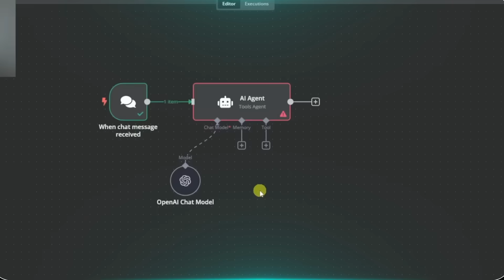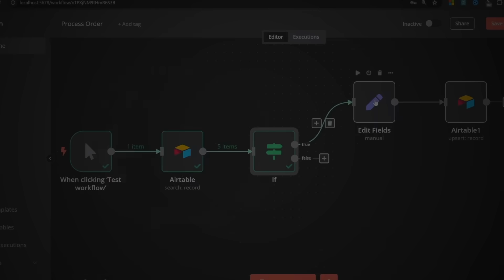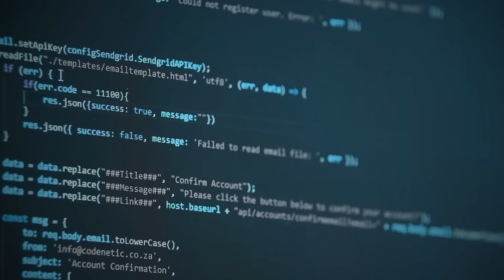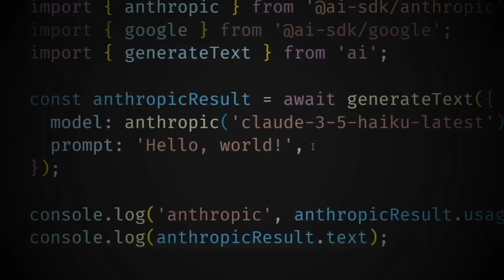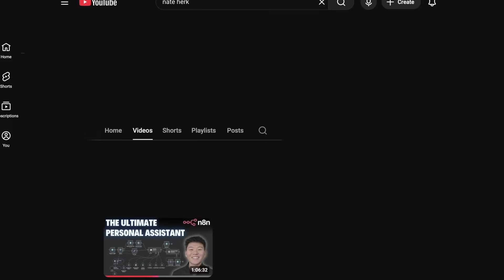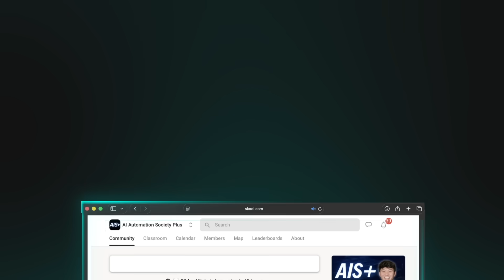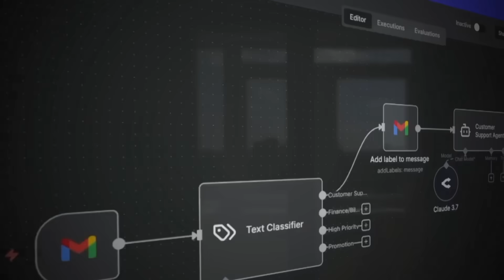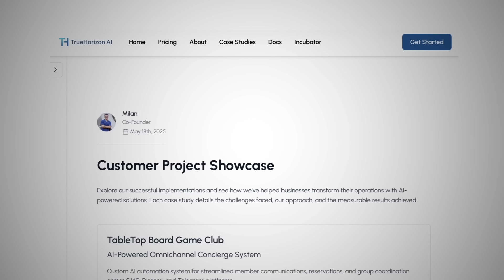How I'd Learn n8n if I had to Start Over in 2026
If I had to start over and learn n8n from scratch today, this is the exact path I’d follow. The skills to focus on, the mistakes to avoid, and the fastest way to go from beginner to building real workflows that clients actually pay for. This is one of my most valuable videos yet, so I hope you guys enjoy!

TIMESTAMPS
00:00 Don't Start With AI Agents
02:53 The Transition Curve
04:00 Key Skills
07:05 The 4 Pillars of Automations
08:27 Think Like a Process Engineer
09:53 Testing, Refinement, and MVPs
10:52 Importance of Tracking & Logging
11:32 Escaping Tutorial Hell
12:36 Selling Automation & ROI